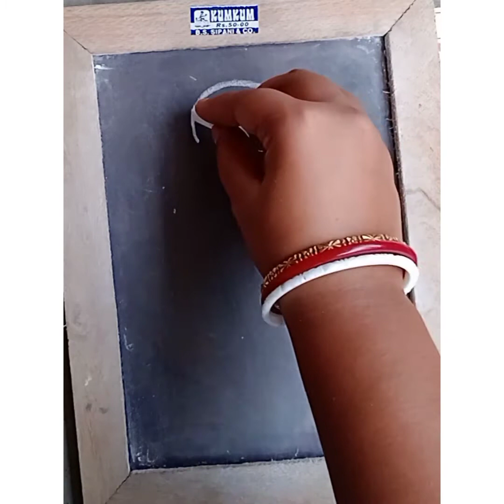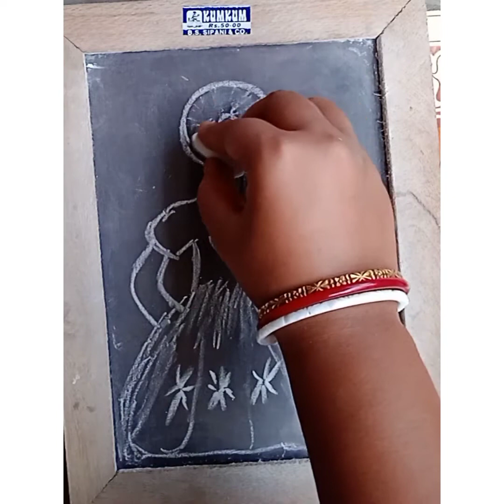Easy girl drawing|| step by step drawing|| easy art